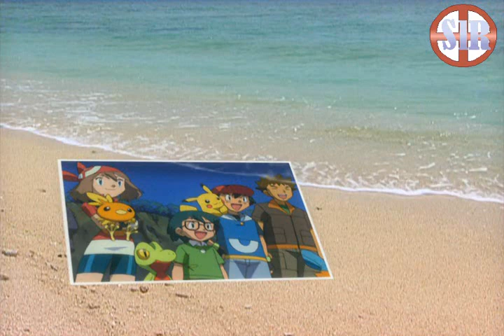Las canciones que más me costaron grabar en 2017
Desde 2015 es tradición en el canal subir un Top de las canciones que más me han fastidiado durante el año anterior, así que... XD
¡Pum! ¡Sorpresi! X3
Este es mi regalo de reyes para todos ustedes, espero lo disfruten mucho ;)